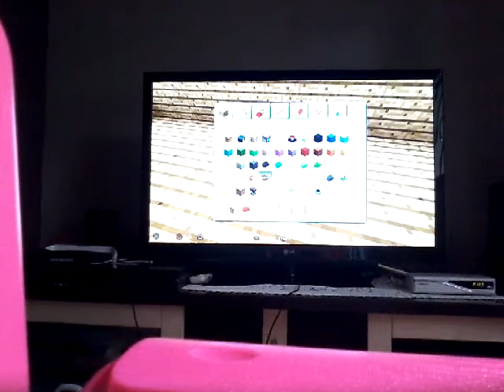Building Time 1 Part 1